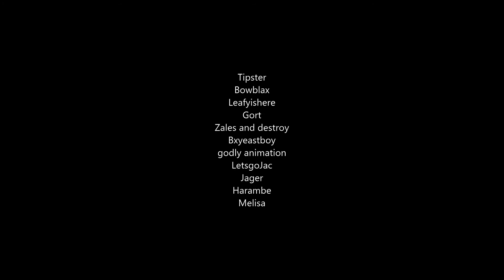BxBeastBoy (New Video Soon)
hello guys its your friendly.
thanks for all the support from my Og mods and all of you are great and amazing people